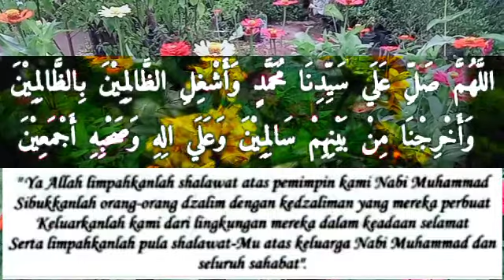Sholawat Asyghil || allahumma sholli ala sayyidina muhammad || beserta manfaat membaca nya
merupakan salah satu sholawat nabi..